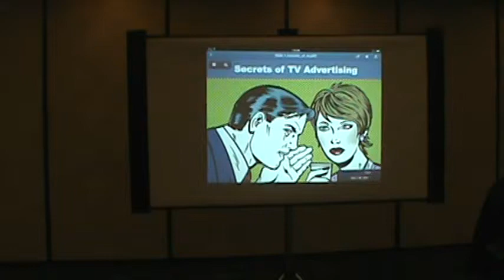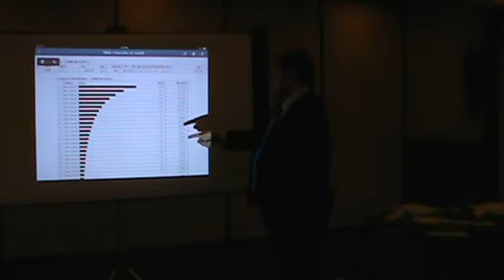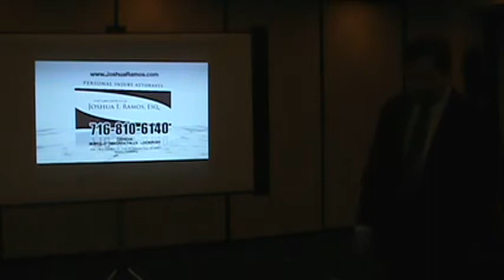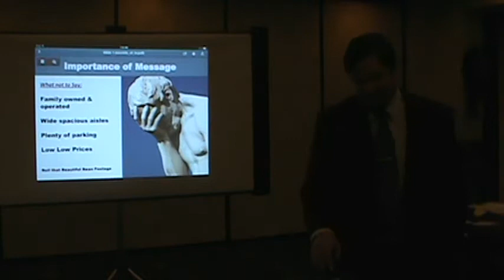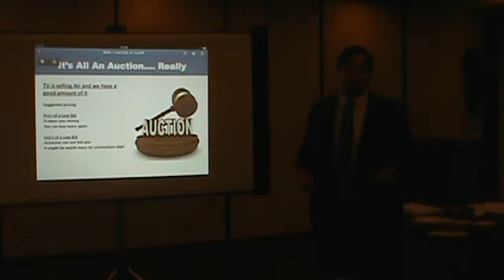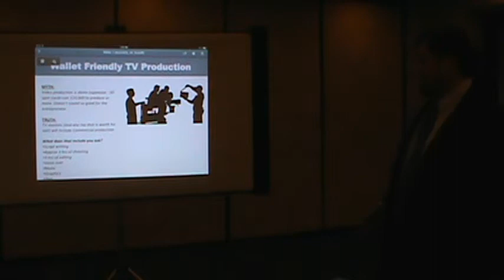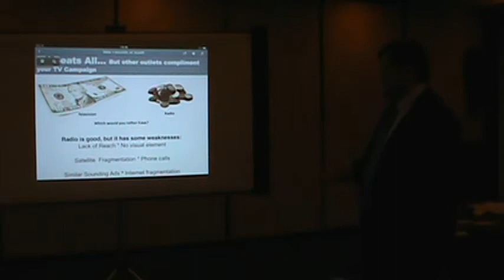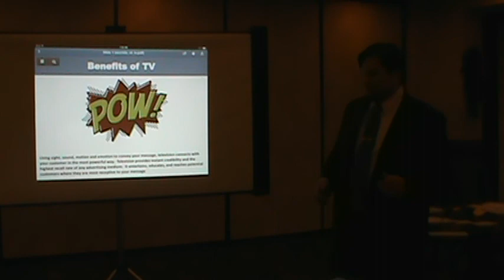Secrets of TV Advertising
John Lavelle of WIVB Channel 4 discusses some of the secrets of TV advertising. He debunks some myths and brings you some inside knowledge that will help small businesses use TV advertising to their benefit.